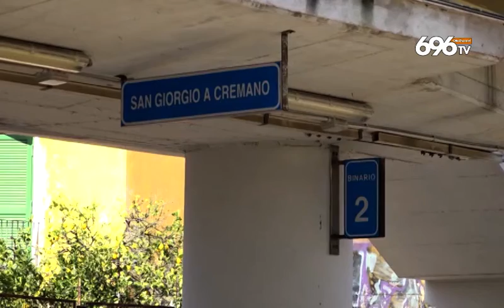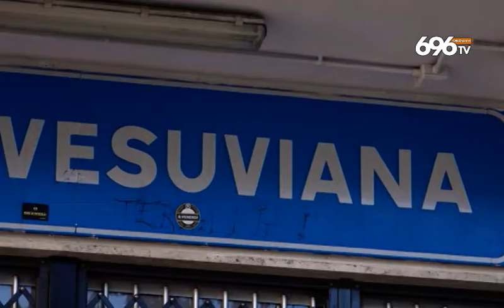violentata in circum: "Ora temo vendetta"